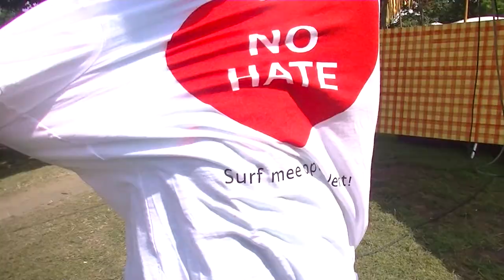No Hate op de Gentse Feesten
No Hate is een actie die jongeren wil sensibiliseren rond haatspraak op het internet en cyberpesten. En dat doen ze door ieders talent in de verf te zetten. De Gentse UITtesters steken de actie graag een hart onder de riem, en gaan op de Gentse Feesten op zoek naar liefde en talent.